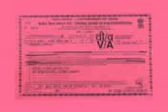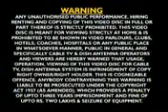Kheshari lal yadav stage show program2